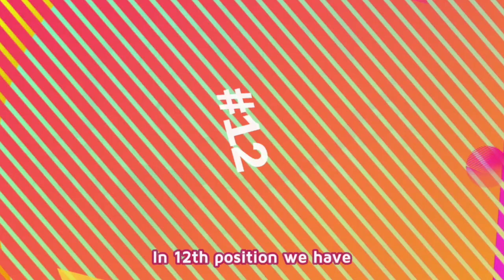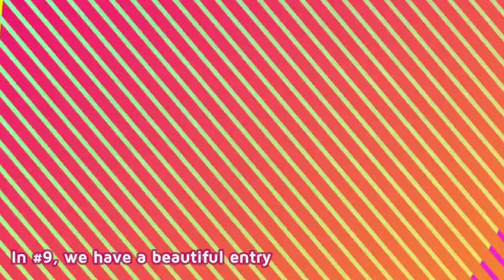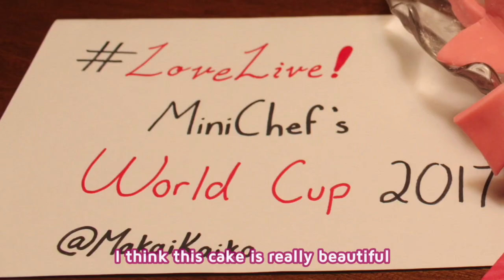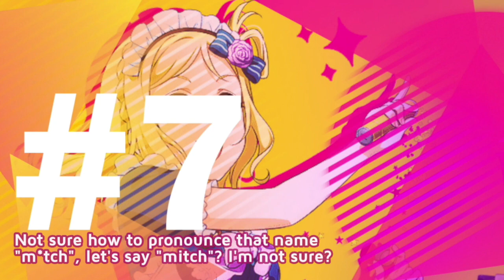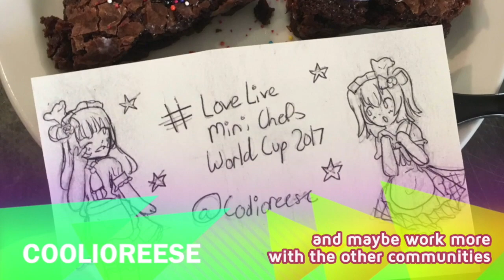LoveLive! MINI CHEFS World Cup 2017 - Cooking Contest Final Ranking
LoveLive! MINI CHEFS World Cup 2017 details of the cooking contest

School Idol Tomodachi is a LoveLive! database and community for all idol lovers. Join our website to share and explore School Idol Festival (SIF) cards, cosplays, fanarts, MEMEs and more!